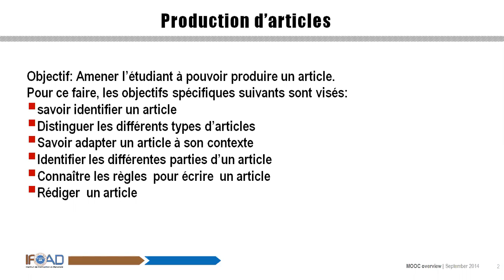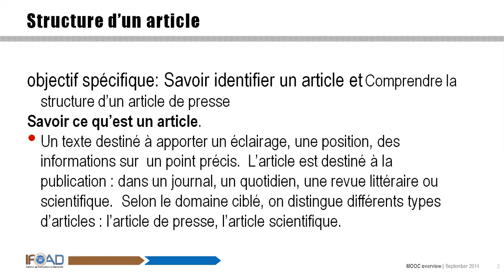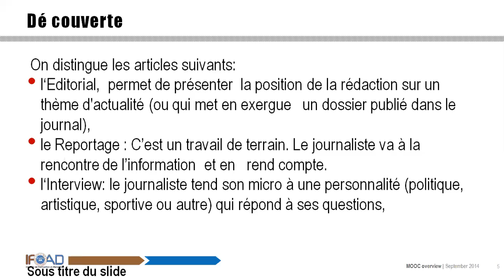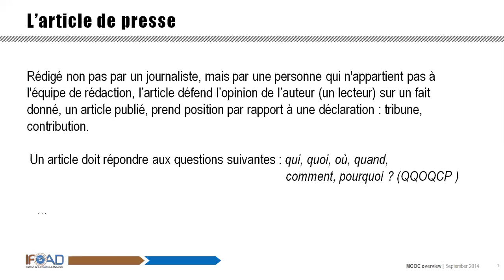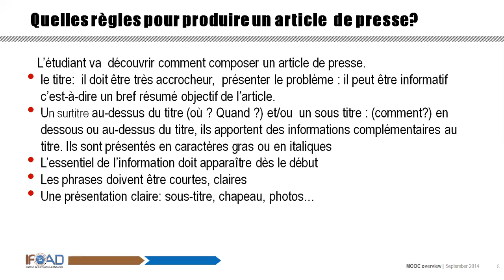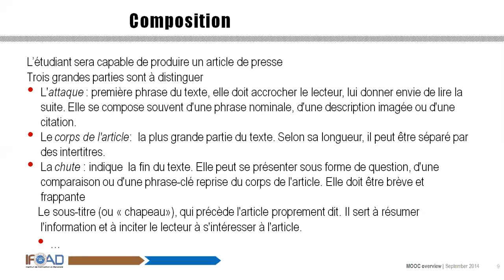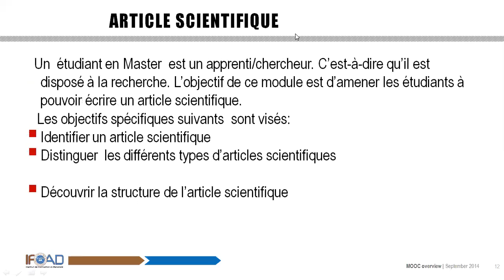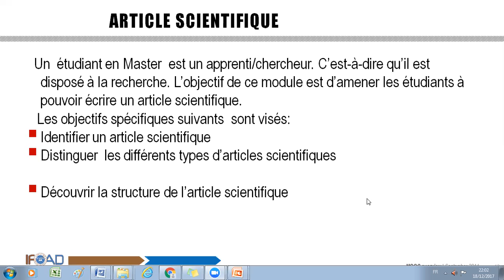M1 CHAP2 fatou ndoye PART 1